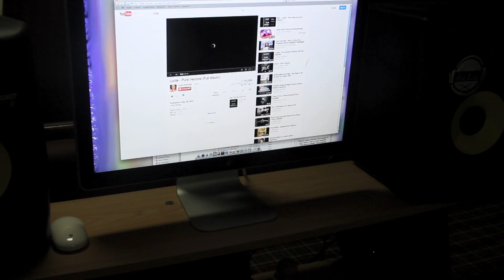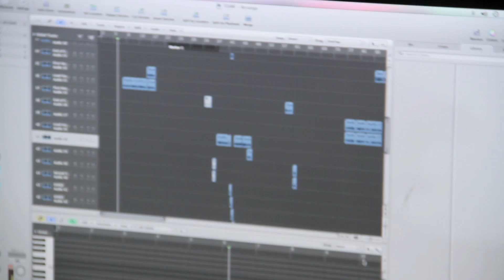Jared Evan - Recreating Lorde's "Team" (Behind The Scenes)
Jared in the studio re-producing Lorde's "Team".